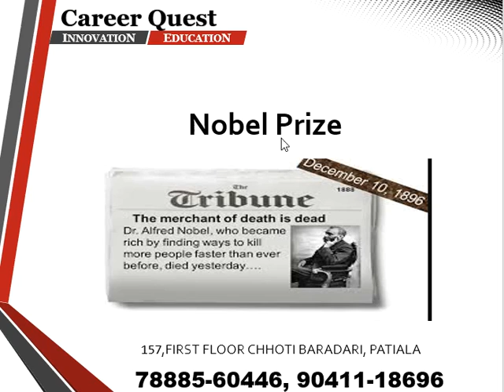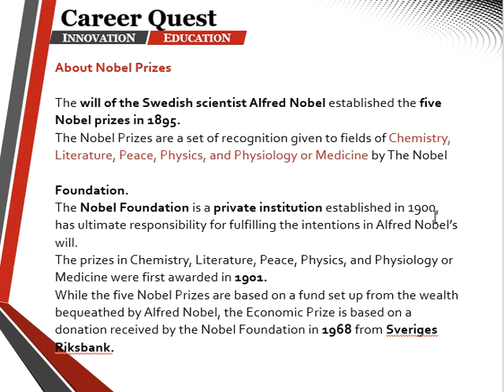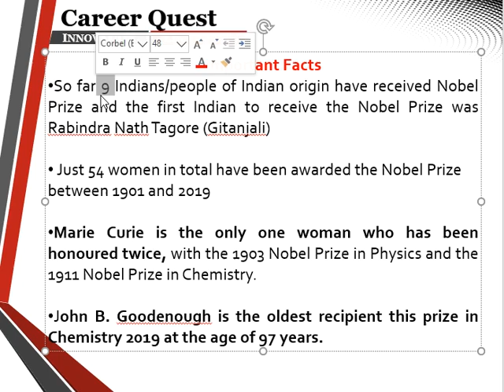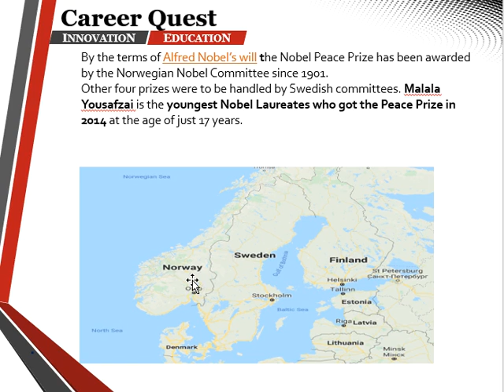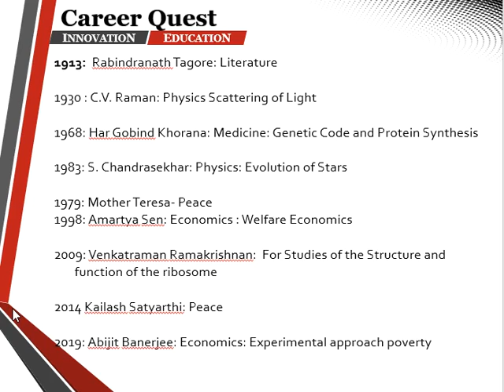Nobel Prize - Important Facts-Punjab PSPCL